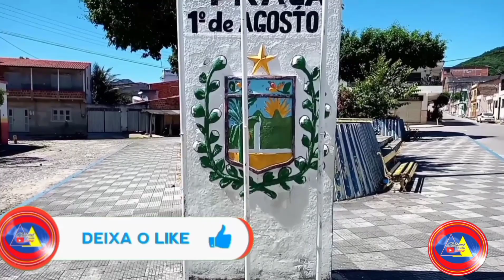PRAÇA 1º DE AGOSTO DE URUBURETAMA. UM CENÁRIO DE GRANDES ACONTECIMENTOS